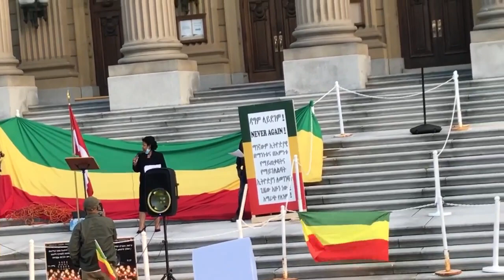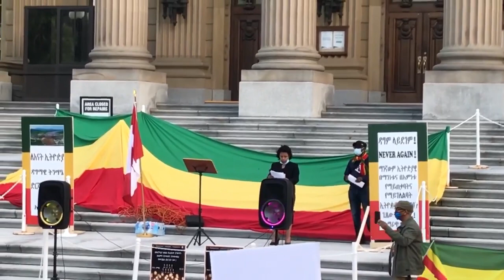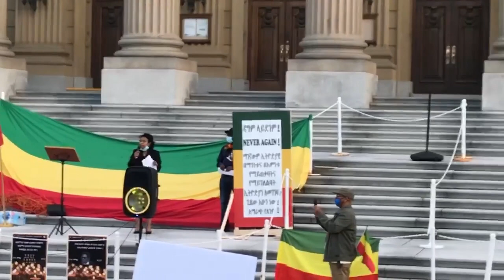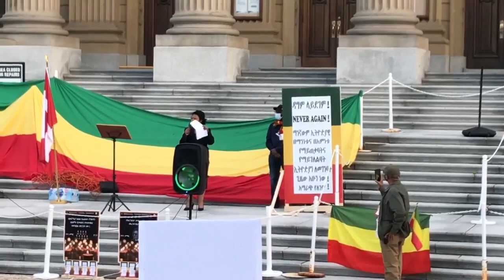አዲስ ያልታየ An Oromo Canadian poet's advice to OLF leaders| Amharas genocide in Oromia | Roman G.Mariam